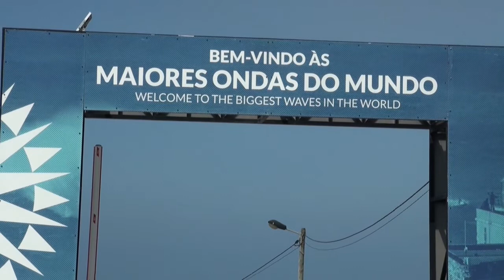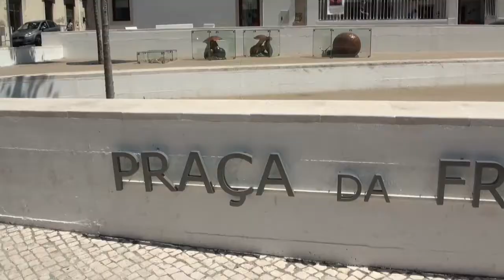PELO OESTE DE PORTUGAL